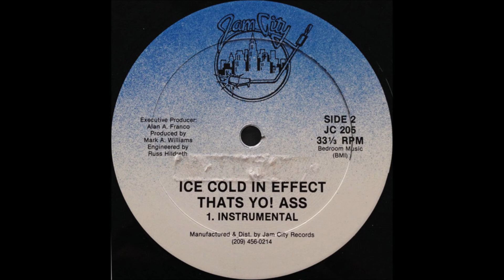Ice Cold In Effect - Thats Yo! Ass (Instrumental)